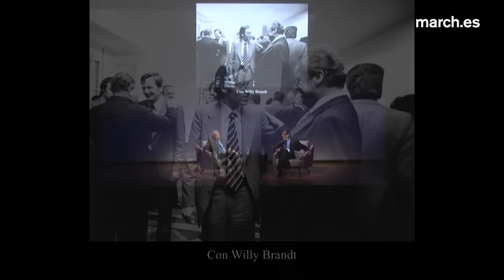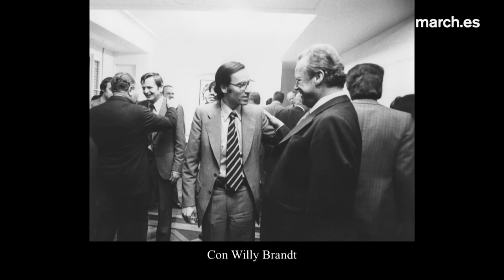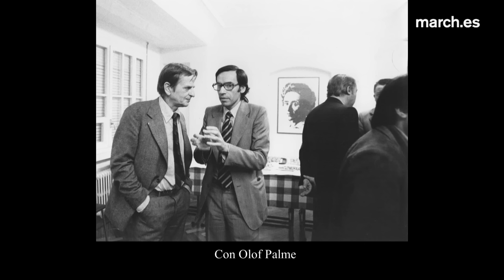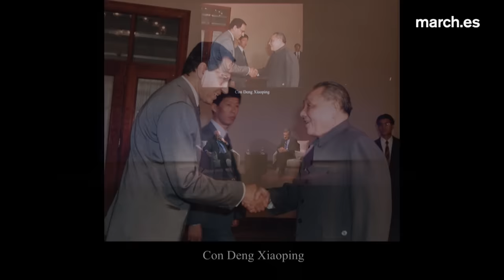Entrevista a Alfonso Guerra: "La política tiene una parte de escenificación"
El intelectual y político Alfonso Guerra (Sevilla, 1940) comenta la actualidad y ofrece sus puntos de vista acerca de la política nacional. Asimismo, recuerda sus años de juventud como director de teatro y fundador de la librería Antonio Machado en Sevilla, y relaciona estas experiencias con su modo de afrontar la vida política. Las negociaciones de la Constitución, la llegada a la vicepresidencia del Gobierno o las relaciones con Adolfo Suárez, Felipe González y Santiago Carillo son varios de los temas en los que se detiene durante la entrevista. Sus propuestas para mejorar la sociedad son la reforestación del Sur de España y la incentivación de la natalidad, la contratación laboral y más igualdad salarial.

27 de abril de 2018